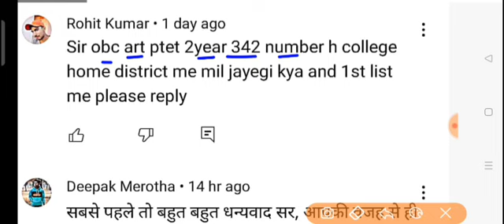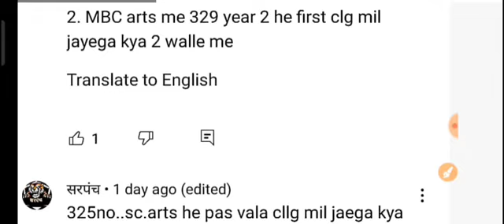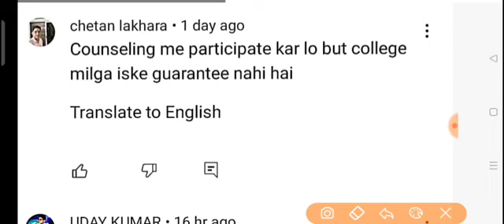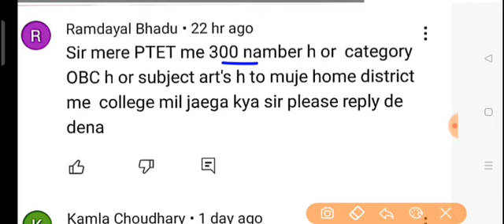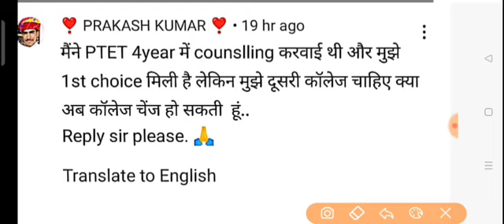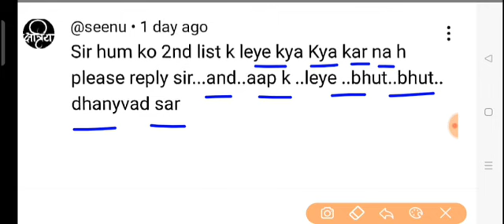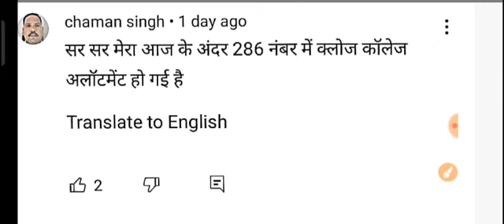PTET Counselling 2022 | PTET 2 Year B.Ed Counselling 2022 | PTET 2 Year Counselling 2022 Kab Hogi